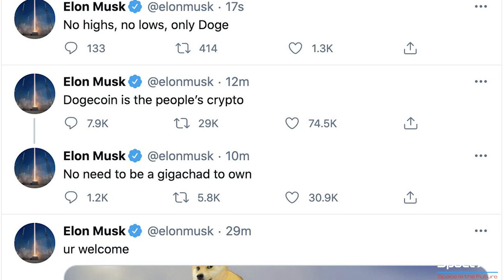Elon Musk is now the Largest Share Holder of Twitter with over 3.5B worth of shares + SpaceX Updates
Booster 7 has been unhooked from the Crane and BQD is now connected to the booster. Axiom-1 Mission is now set for April 8 Liftoff.
SLS WSR is currently going on.
Elon Musk bought 3.5 worth of Twitter and is now the biggest shareholder of the company.

Credit: SpaceX, Labpadre, Starship Gazer, Jessica Kirsh, NASA.